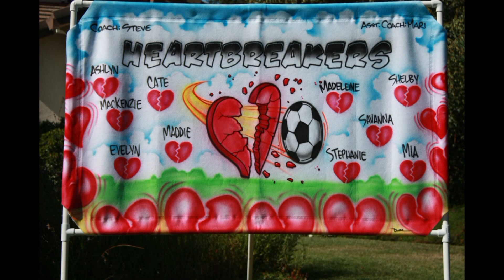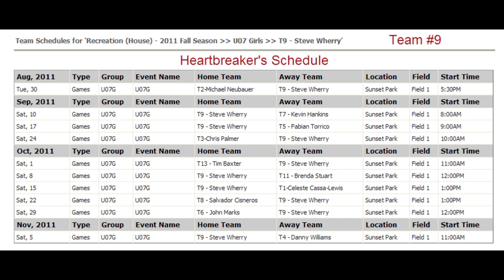U7 Girls Soccer Heartbreaker's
2011 Livermore U7 Girls soccer team. We had a great season, won alot and lost a few! From the summer heat to winters rain, we had a good experience learning and playing together as we were all strangers at the onset. We play 5 on 5 with no goalie and the field was big for these little 6&7yr olds.  Here's a few photos from our season...dedicated to Mackenzie.